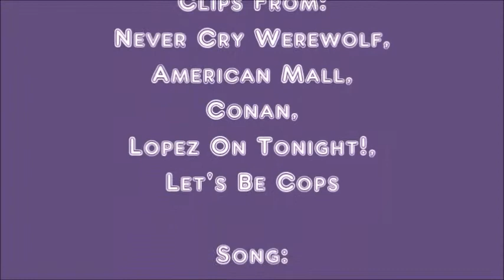Ally Petrova - Paralyzer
Fan made video of a fan fiction character Ally Petrova.